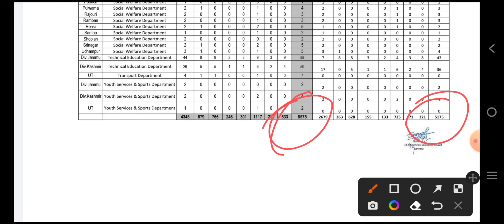jkssb class 4th vacant vacancies// District Samba🤘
JK Scope is Always in Your Service 👈

In this channel u're going to get videos on

Important Mcqs Series

Sher-e-Kashmir University of Agricultural Sciences and Technology of Jammu

Free Study Notes, Books etc.